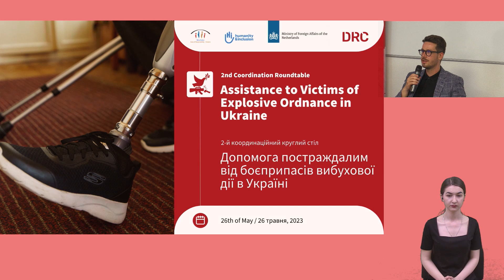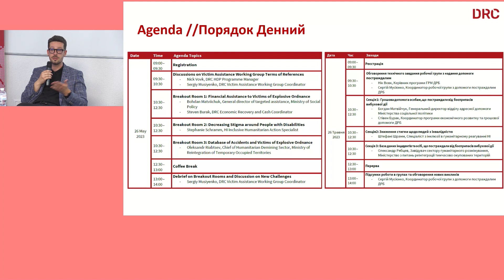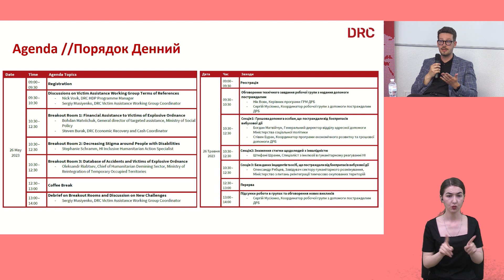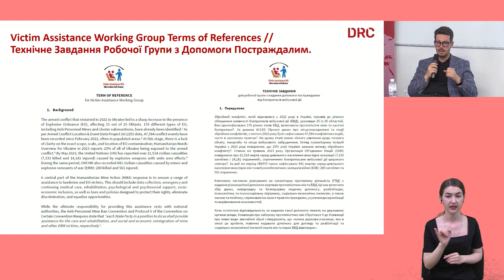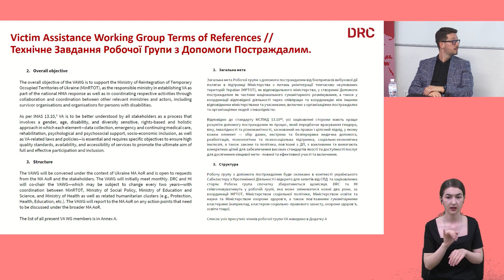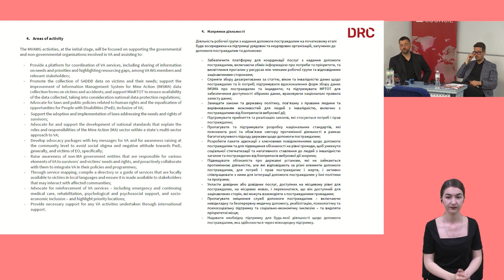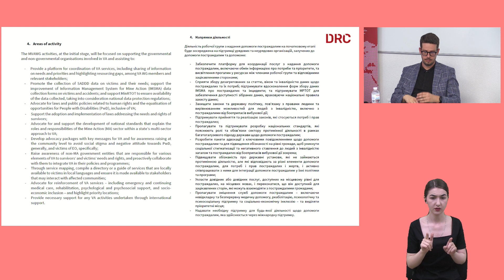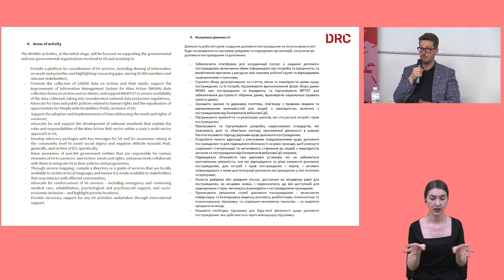Обговорення технічного завдання робочої групи з надання допомоги постраждалим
2-й Координаційний Круглий Стіл «Допомога постраждалим від боєприпасів вибухової дії в Україні»

- Нік Вовк, Керівник програм DRC
- Сергій Мусієнко, Координатор робочої групи з допомоги постраждалим DRC